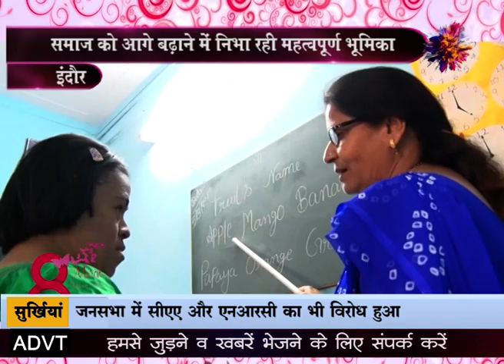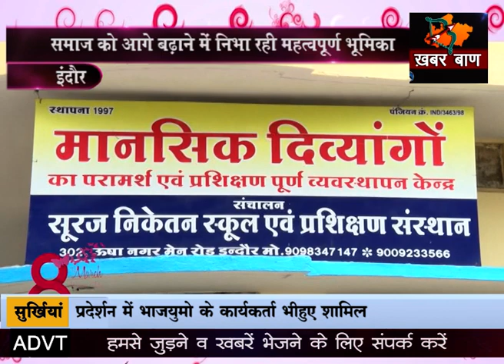अंतर्राष्ट्रीय महिला दिवस पर ”सीमा परिहार” से ख़ास चर्चा